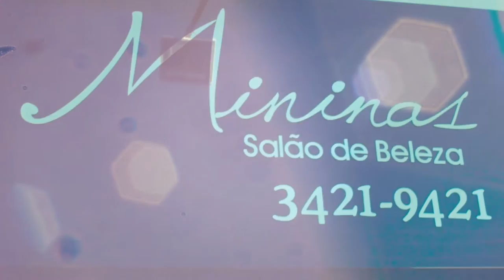SBT e Você - Toc Doc 27/07/16